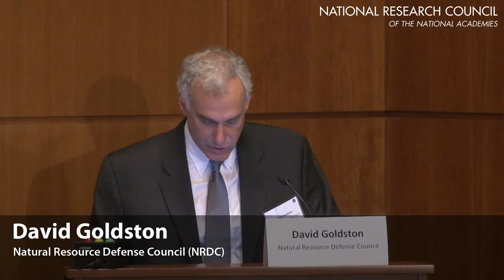Science and Perceptions: Knowns, Unknowns and Challenges Introduction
David Goldston, Natural Resource Defense Council (NRDC)